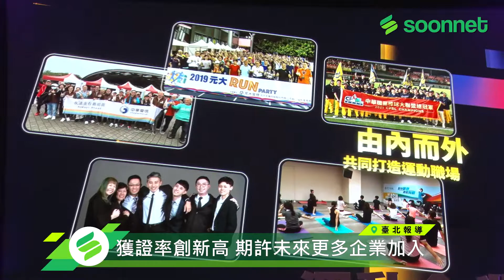捷迅推廣全民運動，國內首家國際貨運承攬業榮獲『運動企業認證標章』【新聞報導】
【新聞報導】
111 年度 i sports 運動企業認證授證典禮
不僅宣揚企業所代表的能量與正面影響
更代表著企業的所行所為被受肯定。

本月場將迎來【最強市民飆5K】四週年場
歡迎各位市民跑友一同來共襄盛舉~~~

★了解更多★
【尋寶網官網】尋寶網
【尋寶資訊FB】尋寶網
【尋寶生活IG】soonnettv